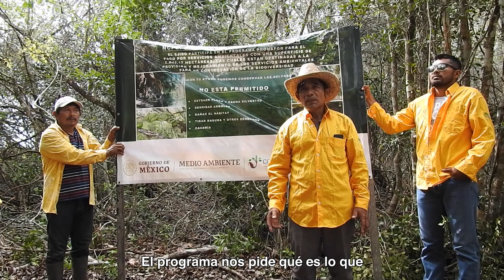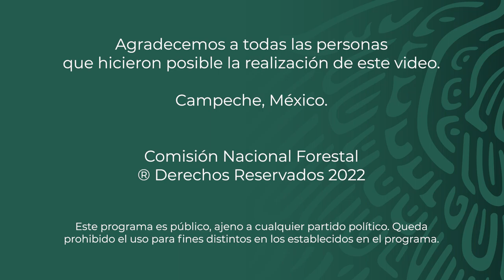PSA - Ejido Lic. Manuel Crescencio Rejón - Campeche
Limpieza de brechas cortafuego.